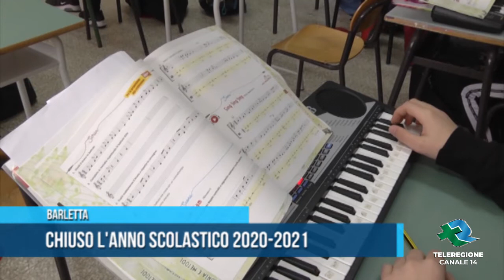Barletta Chiuso anno scolastico 2020 21 TG Teleregione 11 06 2021